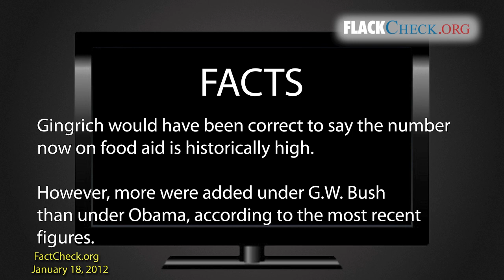Debate Watch: Newt Gingrich vs. Factcheckers on Food Stamps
Former House Speaker Newt Gingrich makes an inaccurate claim about food stamps during the January 16, 2012 Republican Debate.